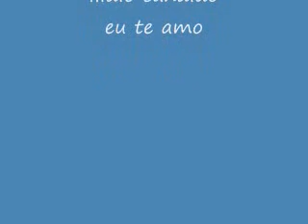Ilidio Candido Eu Te Amo